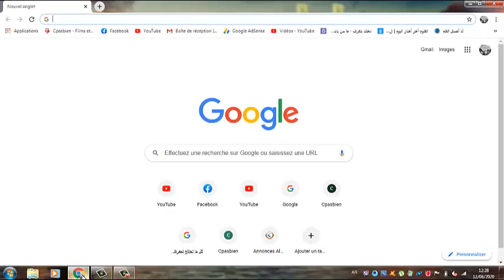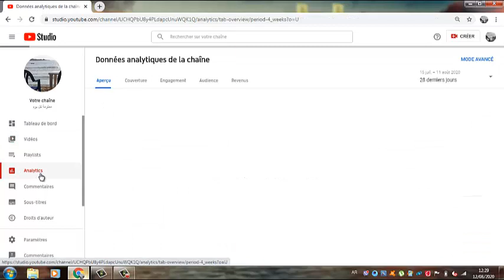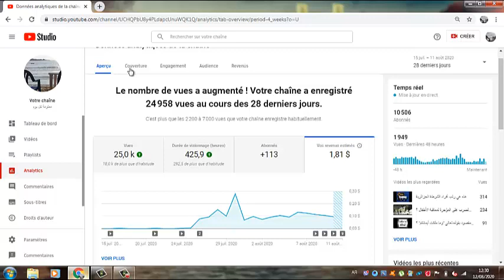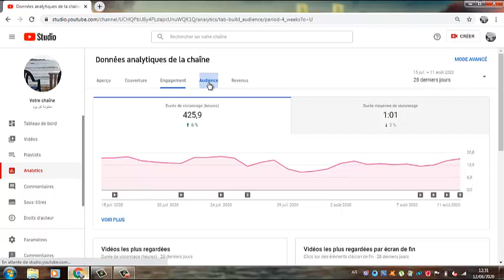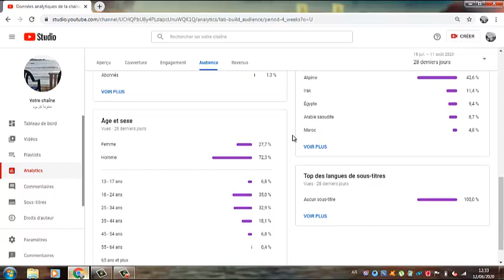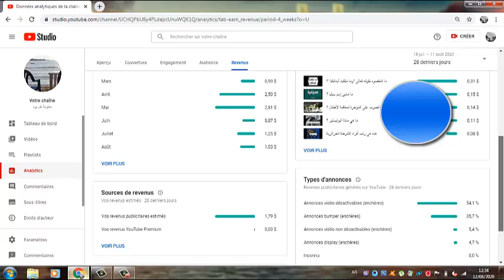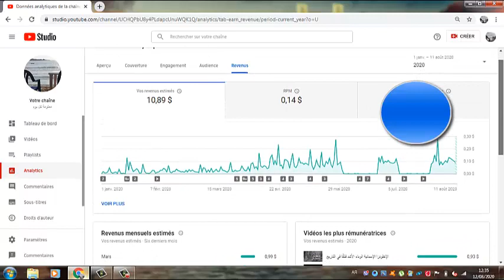إحصائيات قناتي بعد وصولي 750 فيديو ... أرباح و مشاهدات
مشاهدات
أرباح
ساعات المشاهدة
مشتركين
جمهور